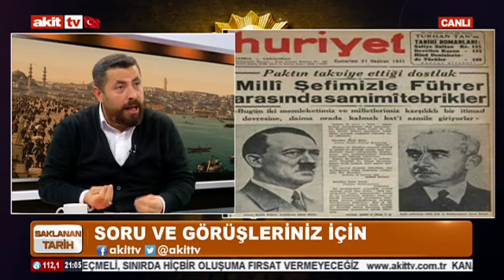Saklanan Tarih - Tarihimizin bilinmeyen kahramanları